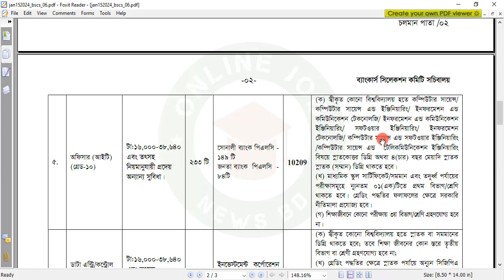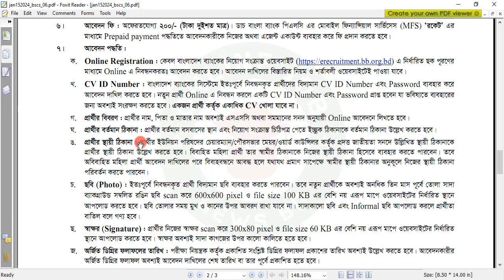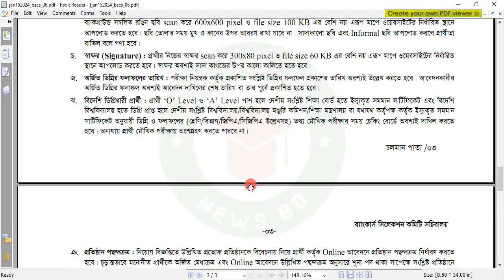৫০৮ পদে বাংলাদেশ ব্যাংকে নিয়োগ ২০২৪ । Bangladesh bank job circular 2024 New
ব্যাংকার্স সিলেকশন কমিটির সদস্যভুক্ত ব্যাংক ও আর্থিক প্রতিষ্ঠানে  ৫০৮ পদে জনবল নিয়োগের বিজ্ঞপ্তি প্রকাশ করা হয়েছে । বাংলাদেশ ব্যাংকের নিয়োগসংক্রান্ত এক বিজ্ঞপ্তিতে এ তথ্য জানানো হয়েছে।

bb ad job circular 2023
job circular 2023
bangladesh bank ad job circular 2023
bangladesh bank assistant director job circular
bangladesh bank ad job circular 2024
bangladesh bank assistant director
বাংলাদেশ ব্যাংক নিয়োগ বিজ্ঞপ্তি ২০২৪
508 পদে
ব্যাংক নিয়োগ বিজ্ঞপ্তি ২০২৩
ব্যাংক নিয়োগ
ব্যাংক নিয়োগ প্রস্তুতি
ব্যাংক নিয়োগ ২০২৩
ব্যাংক নিয়োগ বিজ্ঞপ্তি
ব্যাংক নিয়োগ পদ্ধতি
ব্যাংক নিয়োগ প্রশ্ন
ব্যাংক নিয়োগ সিলেবাস
কর্মসংস্থান ব্যাংক নিয়োগ
সোনালী ব্যাংক নিয়োগ বিজ্ঞপ্তি ২০২৪
জনতা ব্যাংক নিয়োগ বিজ্ঞপ্তি ২০২৪
রূপালী ব্যাংক নিয়োগ বিজ্ঞপ্তি ২০২৪